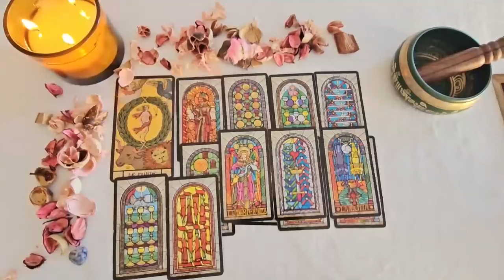TAURUS OMG🔥Let me prepare you for this person’s return TAURUS..! OCTOBER 2024 Love Tarot Reading